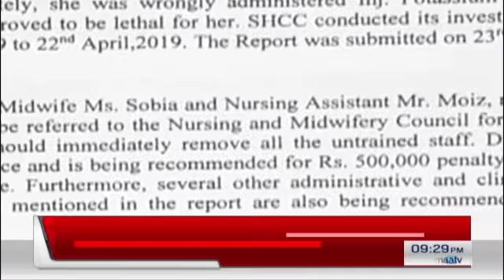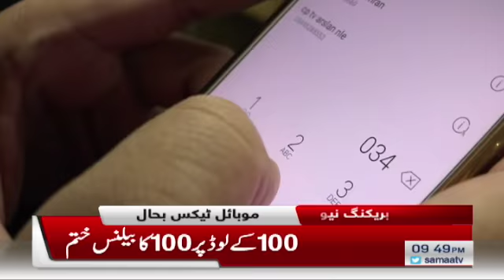Samaa Bulletin - 9PM - 24 April 2019